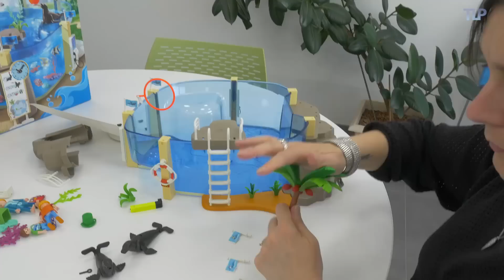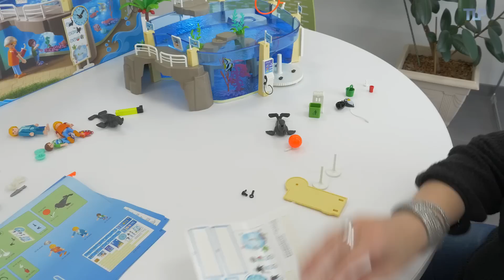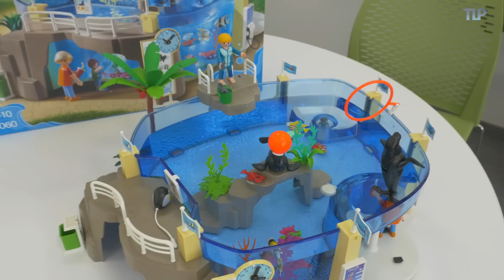Playmobil (9060) L'aquarium marin - Démo et construction en français HD FR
Adapté pour les enfants à partir de 4 ans, l’aquarium marin fait partie de la gamme Family Fun.
La boite 9060 contient un aquarium qui peut être rempli d’eau, trois personnages et des animaux aquatiques dont deux otaries. On trouve aussi de nombreux détails comme une poubelle publique, une horloge qui permettra de régler les heures de distribution de nourriture aux animaux ou encore un téléphone public.
La construction nous a pris un peu moins d’une heure.

Démonstration : Caroline
Script : jean-Christophe
Présentation : Marie
Vidéo et montage : Jean-Christophe